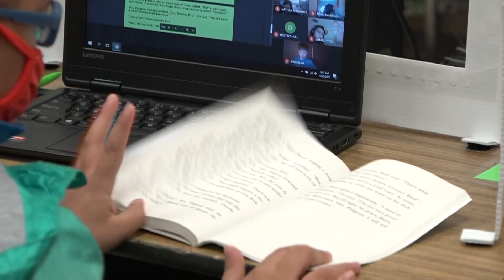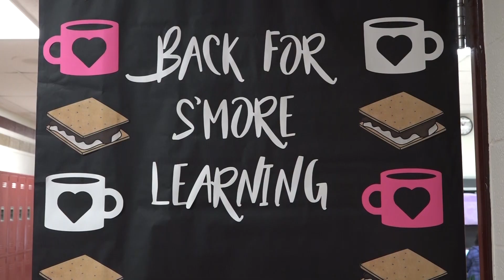2020 Return to Campus Video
Los Fresnos CISD has overcome many challenges for students to return to campus. Every day, Los Fresnos CISD staff members are eager to greet students to arrive before the sun comes up. Teachers are working hard to create the best learning environment possible for Los Fresnos CISD students.